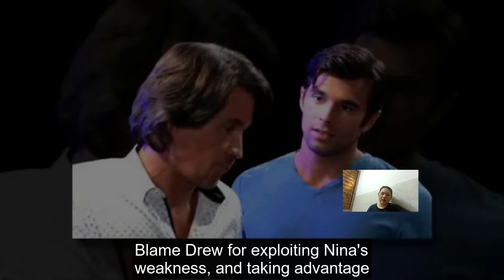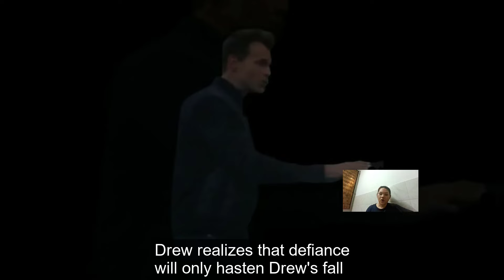Nina's R.Ap.e, Drew Prevents By Becoming Nina's Puppet! General Hospital Spoilers